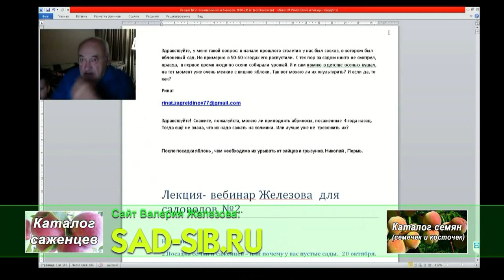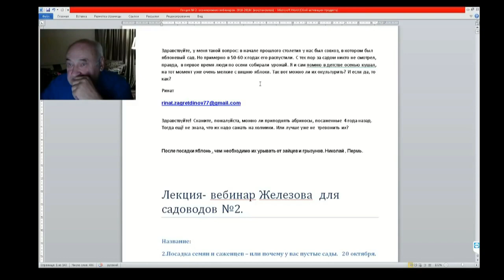02 ч 01 Саду белее 50 лет как можно его омолодить или возродить